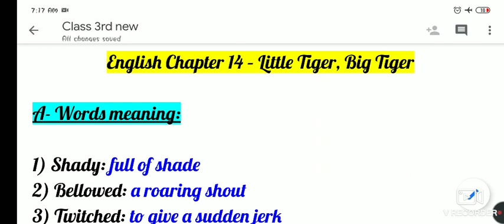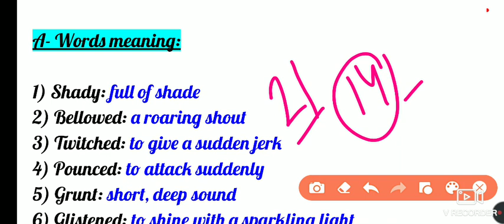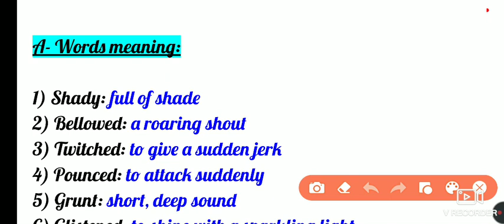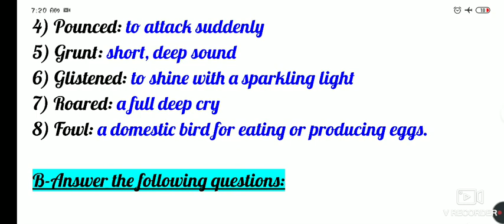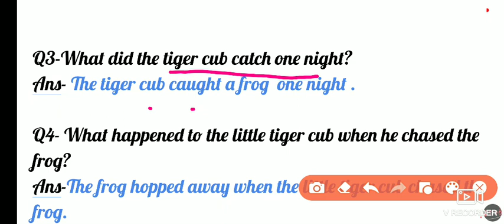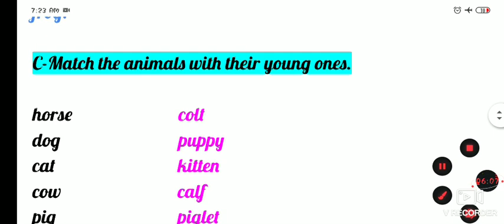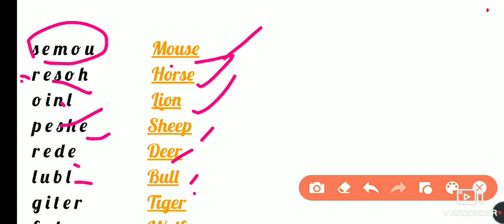Class 3rd chapter14